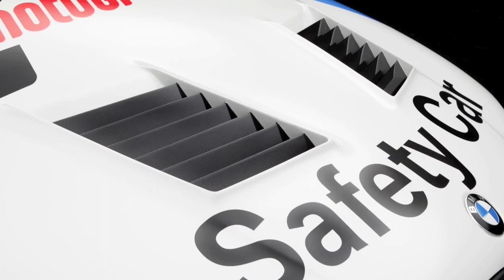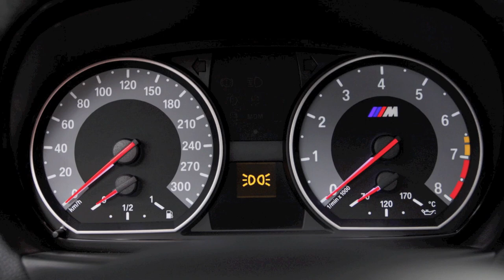► BMW 1M Safety Car Moto GP (First Images)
The motorcycle road racing world championship -- or MotoGP -- ranks among the world's most popular and spectacular sporting events. The involvement of BMW M GmbH in motorcycle racing's top-echelon event now enters its 13th year. To ensure the safety of the practice runs and the race itself, BMW M GmbH is providing the official Safety Car along with a raft of other high-performance vehicles for use by the Dorna Sports management team and IRTA officials.

At the curtain raiser on 19th March, the BMW 1 Series M Coupe will for the first time be deployed as the official Safety Car for the MotoGP events -- in advance of its market launch late in April. The BMW Safety Car is a one-off built by BMW M GmbH specifically for this race series. Only the 250 kW/340 hp straight-six M TwinPower Turbo engine and the entire drivetrain were taken over unchanged from the production model.

In the interests of weight optimisation, the BMW Safety Car comes with a carbon fibre-reinforced bonnet featuring additional large air vents, as well as polycarbonate side and rear windows. A special lightweight titanium race exhaust system not only saves weight but also delivers a captivating sound for the benefit of the spectators. Complementing the discreet spoiler lip on the boot lid there is now an adjustable rear wing to provide the requisite downforce. On the Safety Car the aerodynamically honed front apron with its precisely defined air ducting, including Air Curtains, features an additional splitter integrated on the underside of the apron.

The interior of the BMW Safety Car is a model of uncompromising purism. A rollover cage bolted behind the B-pillar, the absence of rear seats, two racing bucket seats with 6-point safety belts, an M steering wheel in alcantara and a fire extinguisher are all standard in the Safety Car.

The suspension technology of the BMW 1 Series M Coupe was specially adapted for the Safety Car. Its high-performance suspension system boasts an adjustable race track set-up that includes a sports-tuned chassis in which the dampers are independently adjustable for bump and rebound. The BMW Safety Car runs on 19-inch mixed tyres measuring 255/35 at the front and 285/30 at the rear. Vehicle height is variably selectable and the camber of the front and rear axle can be altered to suit the circuit topography. The braking system of the BMW 1 Series M Coupe, already designed for extremely high demands, is replaced in the Safety Car with a six-piston fixed-calliper racing brake system.

The deployment of the brand-new BMW 1 Series M Coupe Safety Car marks the continuation of BMW M GmbH's successful partnership -- begun in 1999 -- with Dorna Sports, the organisers of the MotoGP World Championship. With a fleet of eight vehicles, BMW is supporting the safe running of the motorcycle world championship in the current race season. As well as the official BMW 1 Series M Coupe Safety Car, this year sees two further reserve Safety Cars from BMW M GmbH present at the track: a BMW X6 M and a BMW M3. In addition, the organising team has been given a BMW X5 M for the Safety Officer and a BMW ActiveHybrid X6 for the stewards. On call this season as a Medical Car is a BMW 535i Touring. There will also be two Safety Bikes contributing to the safe running of race weekends: a BMW S 1000 RR and a BMW HP2 Sport. The ceremonial handover of the vehicles took place at BMW M in Garching-Hochbrück on 28th February 2011. It was on this occasion that Dr Kay Segler, Director of BMW M GmbH, and Carmelo Ezpeleta, CEO Dorna Sports, made an advance announcement that the successful partnership would be extended until 2016, before sealing the agreement in a signing ceremony.